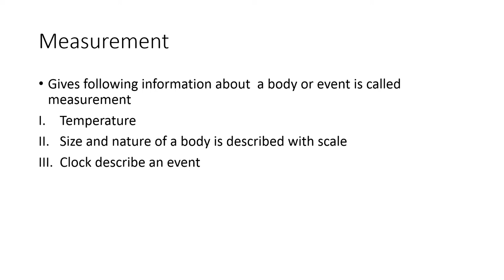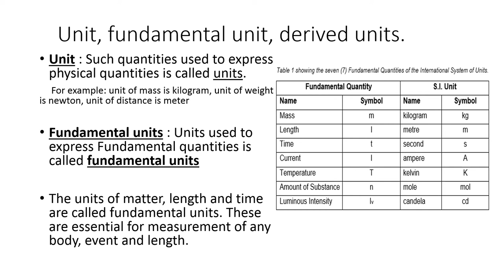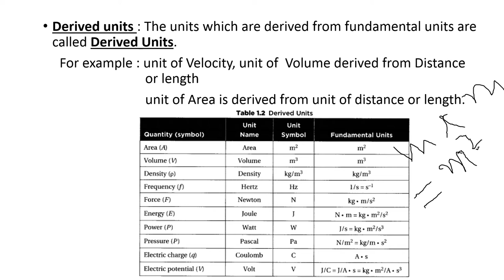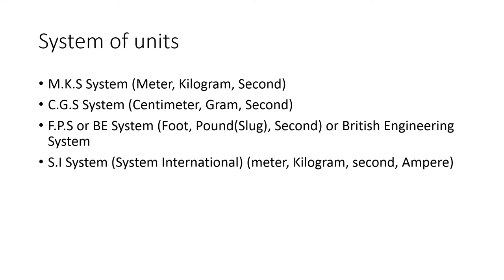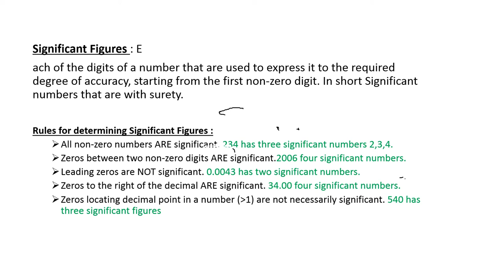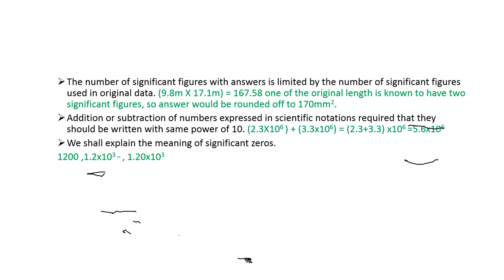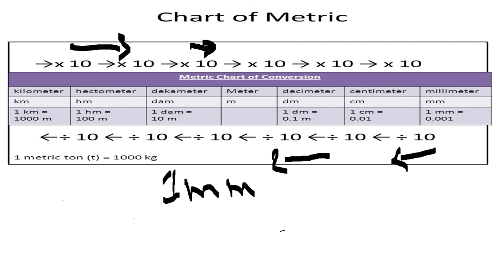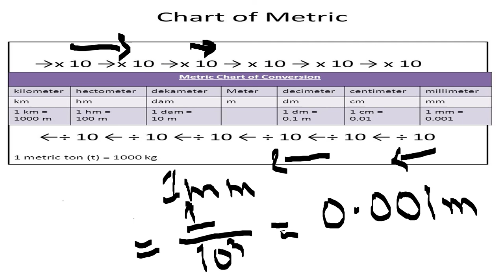Measurement in physics I Phycis Class X | Sindh Textbook Board | Alpine Academy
Measurements in physics Definition
Physical quantity
Derived quantity